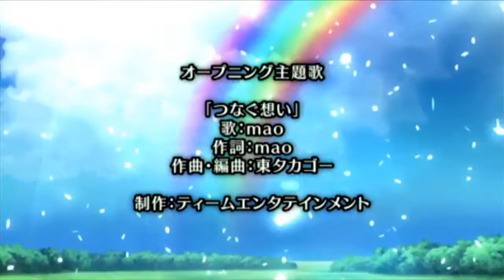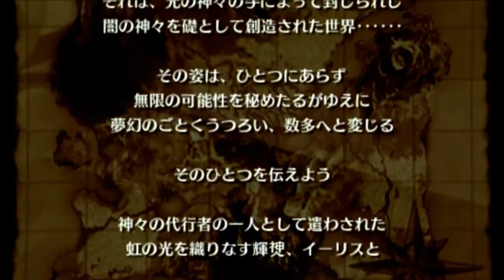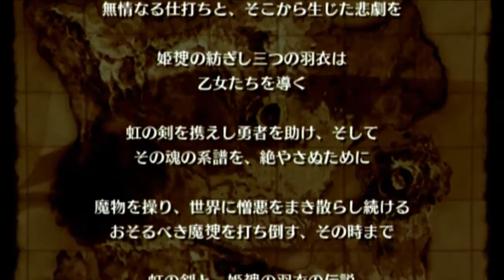Agarest Senki Mariage part 1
PSP
Felistella / Compile Heart